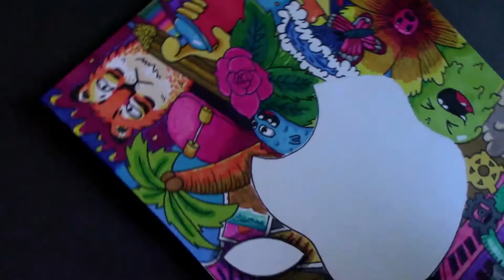LET'S DESIGN A NEW LABEL FOR APPLE !!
I made new art named AppleDoodle.